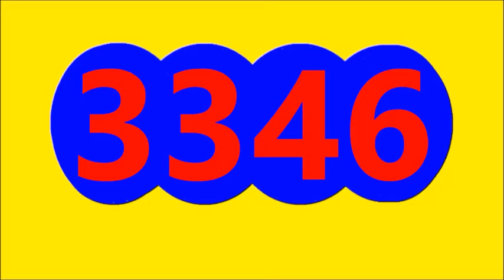Resultados LOTERIAS Y CHANCES de la MANANA DEL LUNES 25 DE JULIO DEL 2022, RESULTADO DORADO MANANA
Resultados LOTERIAS Y CHANCES de la MANANA DEL LUNES 25 DE JULIO DEL 2022, RESULTADO ANTIOQUENITA DIA, RESULTADO DORADO MANANA, RESULTADO CAFETERITO TARDE